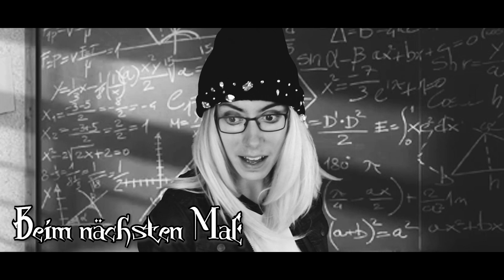Gefangen in der Klonwelt 🔮 FOLGE 5 🔮 TRIP TO MAGIC Season 2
➖Infos➖

Was ist Trip To Magic Staffel 2?

"Trip To Magic" ist eine von Strolli produzierte Unterhaltungs-Serie auf YouTube. Nach "Susanne - Süchtig nach Käse" wagt er ein komplett neues Projekt mit spannender Story, herzzerreißenden Momenten und jeder Menge Magie! Aufgrund der hohen Popularität entschied sich Strolli dazu, die Story in einer zweiten Staffel weiterzuführen.
Reactions auf TTM sind gerne gesehen!

➖Kapitel➖
00:00 Rückblick
02:23 Handlung
24:37 Vorschau

➖Adde mich hier➖
🟢Xbox Live Name: SchimmelFloh42